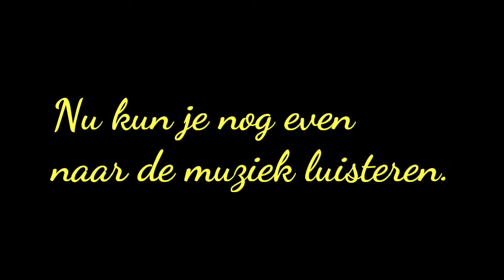26. San Martin - Astorga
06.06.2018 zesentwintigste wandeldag